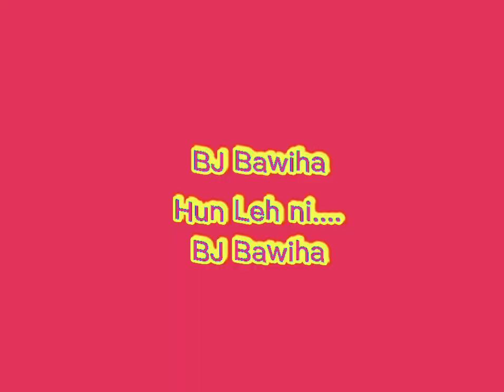BJ Bawiha - Hun Leh Ni (Official Music Video)